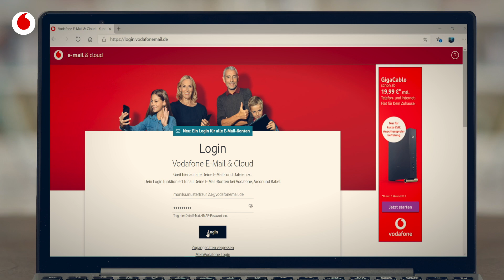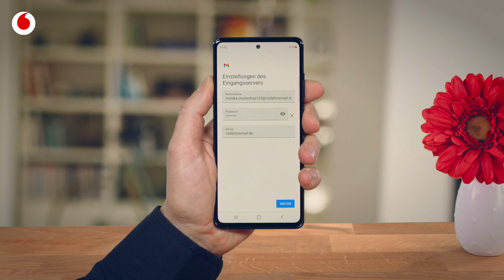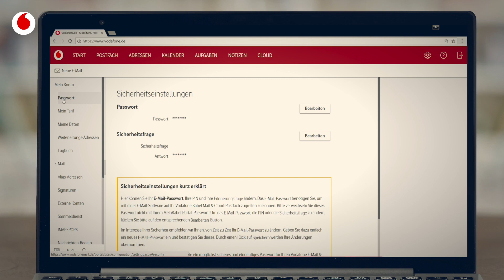Vodafone E-Mail & Cloud: E-Mails abrufen und senden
Du hast ein Vodafone E-Mail-Konto und möchtest E-Mails abrufen und senden? In diesem Video zeigen wir Dir die Möglichkeiten.

Wir optimieren unsere E-Mail & Cloud Angebote. Seit Mitte September 2020 betreiben wir E-Mail & Cloud von Vodafone, Arcor und Kabel Deutschland zentral auf einer neuen und hochmodernen technischen Plattform. Alle Deine Daten liegen dann auch in Zukunft nur in deutschen Rechenzentren und damit sicher entsprechend den strengen deutschen Datenschutzanforderungen.

Dein Vodafone-Team